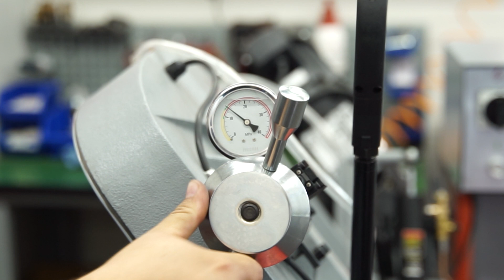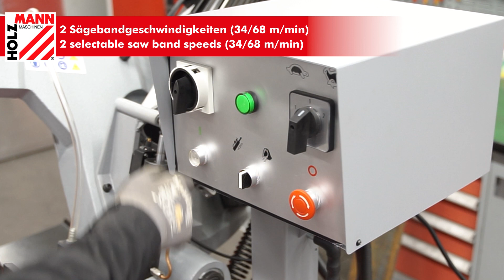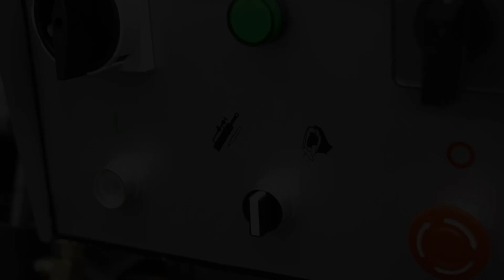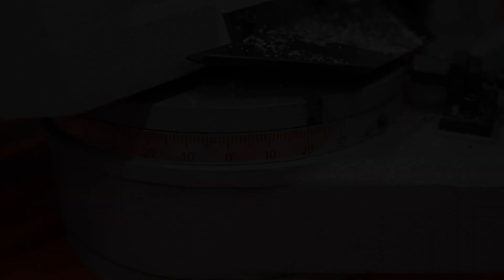HOLZMANN BS370TOP - Metallbandsäge/metal band saw (OFFICIAL VIDEO)